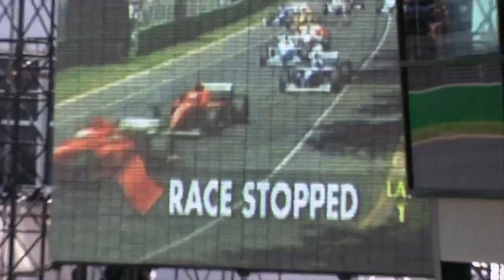TOP 9 F1 - Legemlékezetesebb Ausztrál Nagydíj Pillanat - PALIK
Ebben a videóban összeszedtem az Ausztrál nagydíjak legemlékezetesebb pillanatait. Ahol tudtam próbáltam magyar kommentátorok hangját alávágni, így legtöbb helyen Palik kommentálása hallatszik, de Szujó Zoli és Wéber Gábor sem maradt ki, nem mellesleg Czollner Gyula.

00:00 1994  Schumacher megszerzi élete első forma 1-es világbajnoki címét.
01:03 2009-es Ausztrál nagydíj. A Brawn gp kettős dobogója, Kubica és Vettel csatája.
02:20 2002 Ralf Schumacher a levegőbe repül.
03:07 2002 Mark Webber pontot szerez a Minardival
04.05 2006 Jenson Button autója elfüstöl a célegyenesben.
04:24 1996 Martin Brundle hatalmas bukása
05:08 2001 Ralf Schumacher és Villeneuve találkozása
05:58 2016 Fernando Alonso Hatalmas bukása
06:55 2002 Gigászok csatája Schumacher VS Montoya